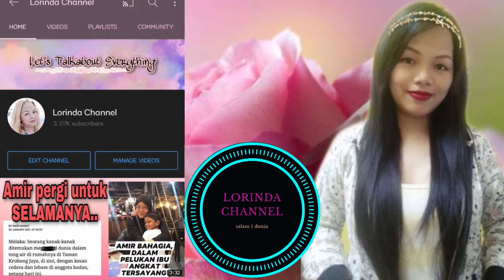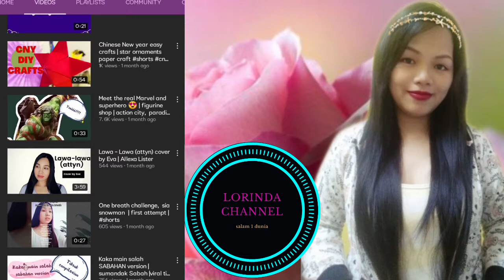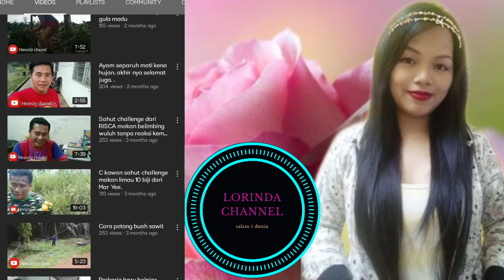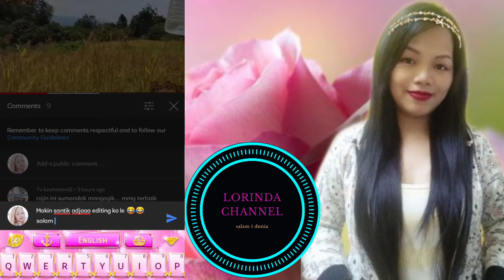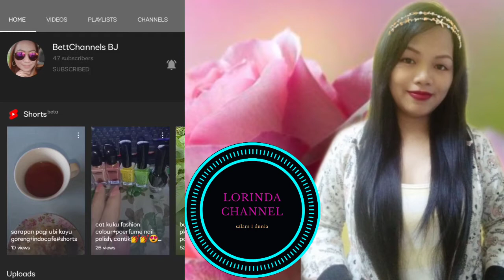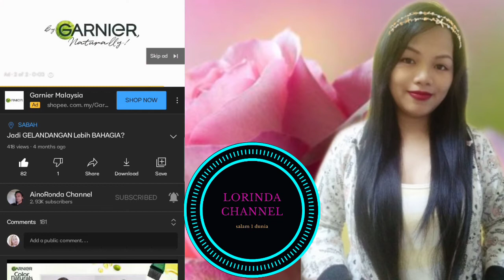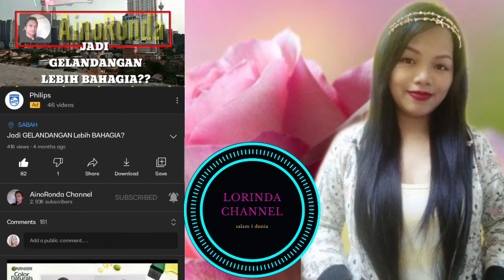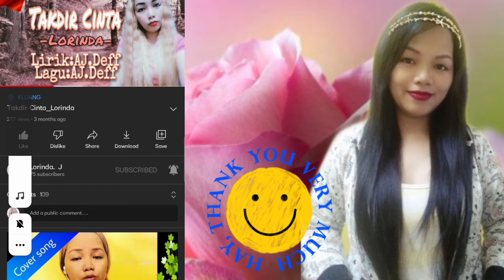Review & Shout Out 22/2/2021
Jom bersahabat dengan semua rakan yang ada di video dan juga ada di ruang komentar.

berminat utk tampil di slot cerita seram jumaat Lorinda channel (CSJ) , Silakan pm melalui telegram di 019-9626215

tq